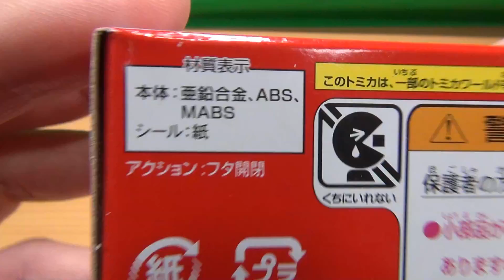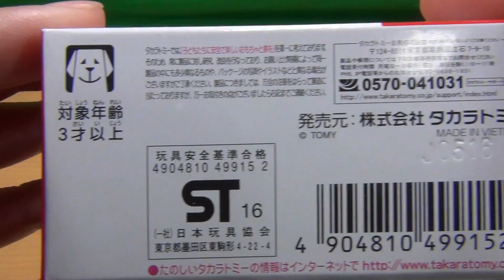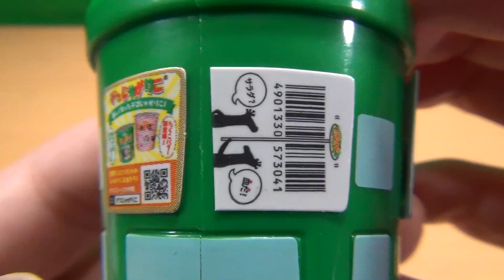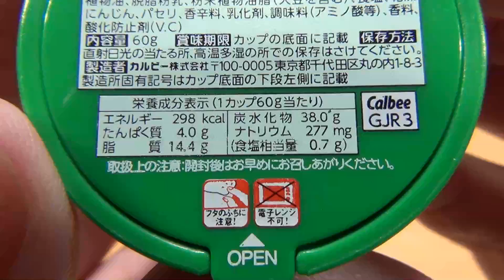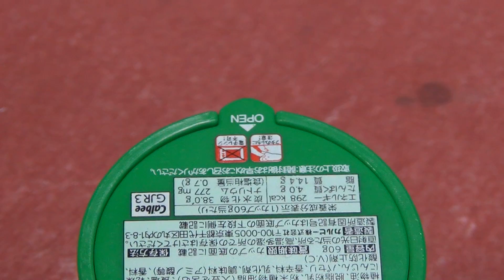ドリームトミカ No.167 カルビー じゃがりこ サラダ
ドリームトミカ No.167 カルビー じゃがりこ サラダの紹介動画です。